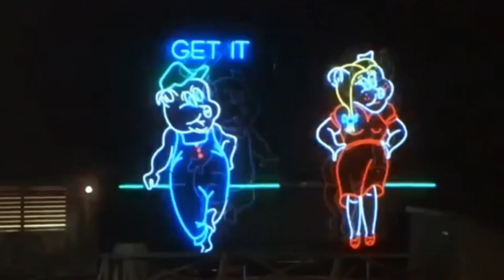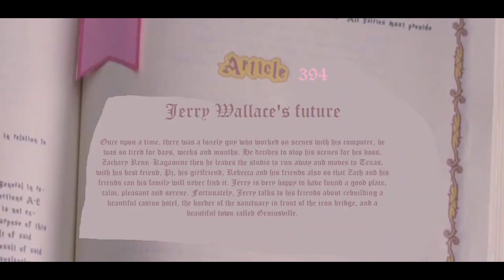Special news from The Porky's Movies (Helping Jerry Wallace on his Porky's Movies fan)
Starring with James Woods